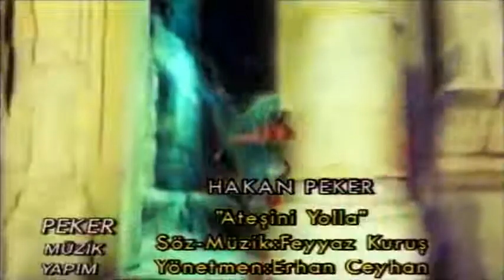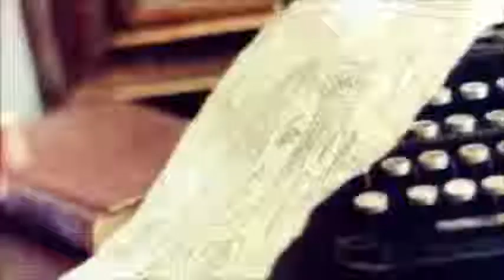Hakan Peker - Ateşini Yolla 1995